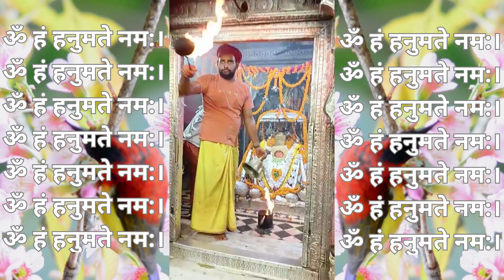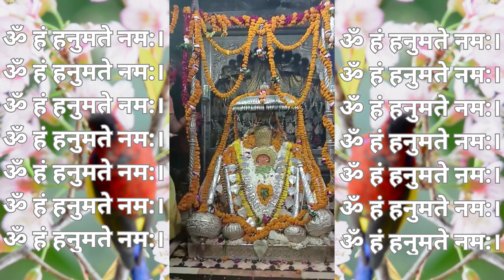I Am Hanuman, The Supreme Force.ॐ I Am Hanuman, The Supreme Force.ॐ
I Am Hanuman, The Supreme Force.ॐ
ओम हनु हनुमते नमो नमः,hanuman mantra to remove negative energy from home,hanuman chalisa